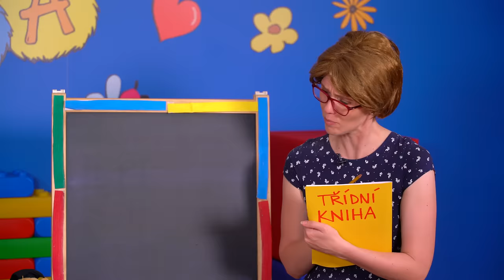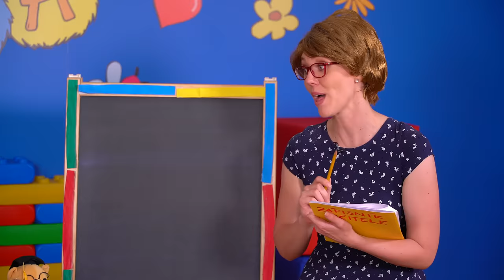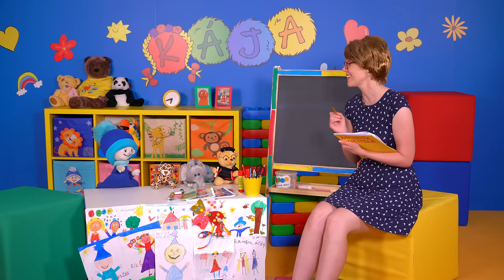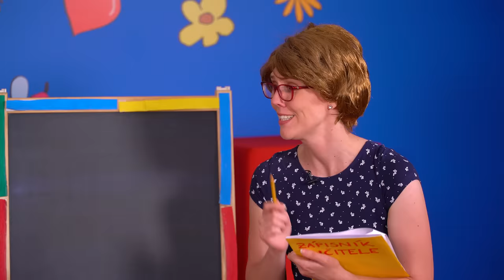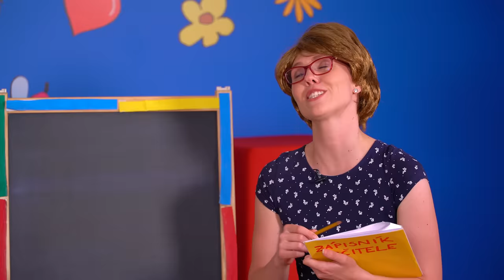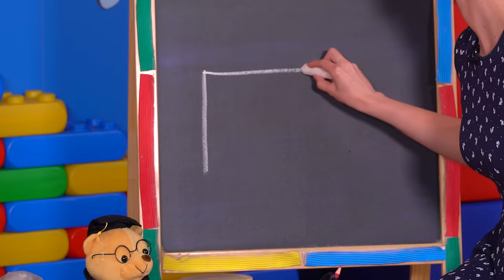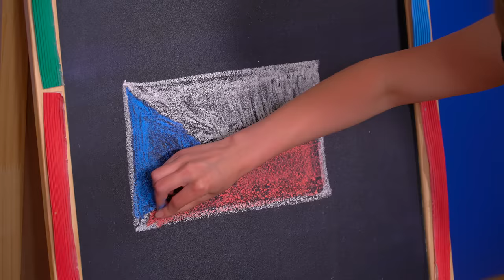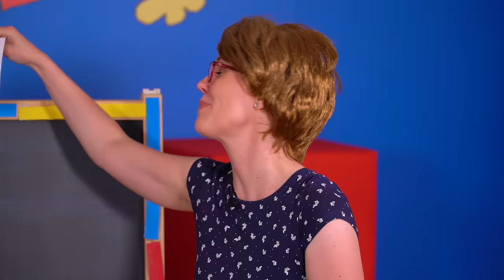☼ KÁJA A BAMBULÁČEK ☼ - Bambuláček dostal pětku!😲